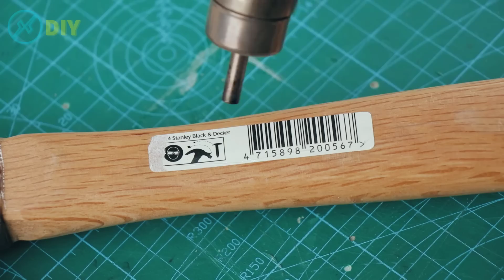يؤسفني أنني لم أتعلم هذا السر في سن 50!! حيل ونصائح